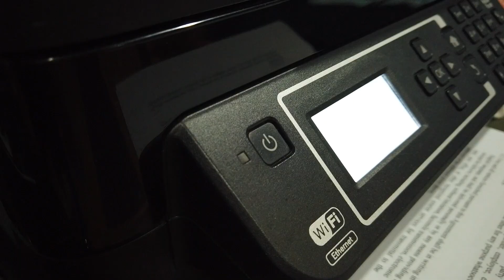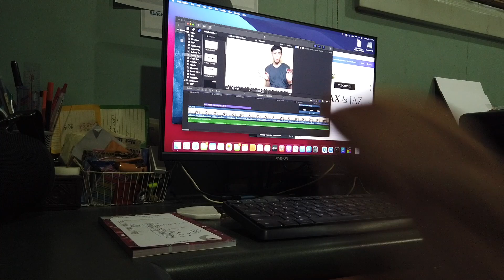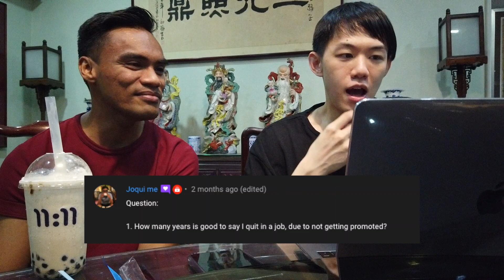Metrobank Update Application Again? Answering your HR Questions and Tiktok Live | VlogMas Day 8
Hey Jaxies heres the most awaited update on my Metrobank Credit Card. :)

We're two Aquarian siblings who loves bumping bellies and talking on their cellies 24/7. Jax is a full-time corporate employee and entrepreneur, while Jaz is a Radio DJ, host, and content creator! We make videos about personal life, finance, fashion, travel, and eats. We're kinda super similar but also super different at the same time. ❤️

Metrobank Update Application Again? Work work work and  Tiktok Live | VlogMas Day 8